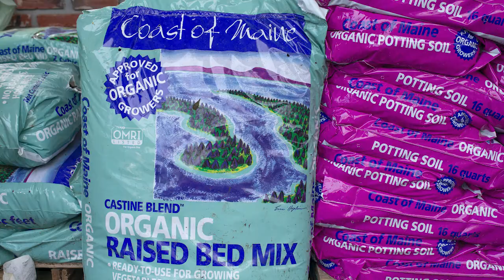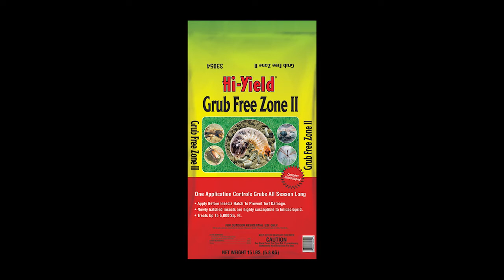July, 31 2021 - Weed Problems, Insect Damage, Growing Zucchini Squash, Lantern Flies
Len and Julio get two calls about weed problems. Learn what you can do to keep your lawn clean from weeds and how to stop them from spreading.

Don't always listen to the internet! Listen to Len and Julio as they tell you the right ways to save your plants from bug damage.

A caller is having trouble growing their zucchini squash, listen in and learn how to keep your crops healthy.

Spotted Lantern Flies are now in their next instar stage. Learn about banding trees and other ways to keep these bugs away!